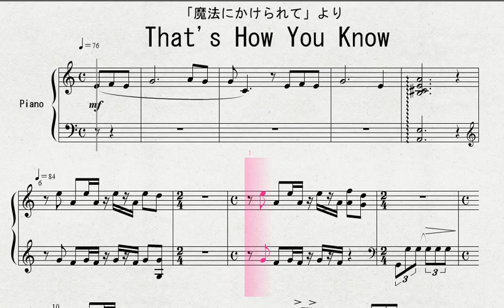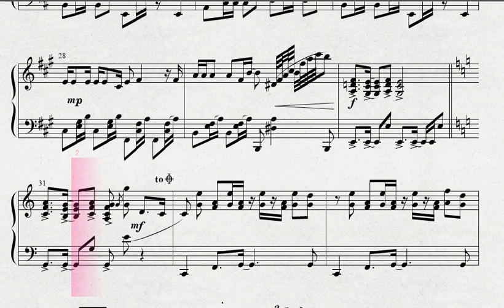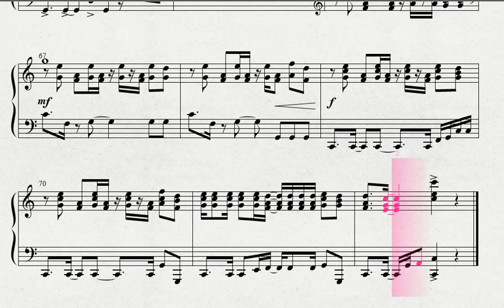【ディズニー】ピアノにより 「魔法にかけられて」より 「That's How You Know」